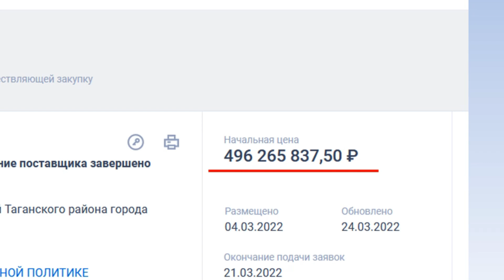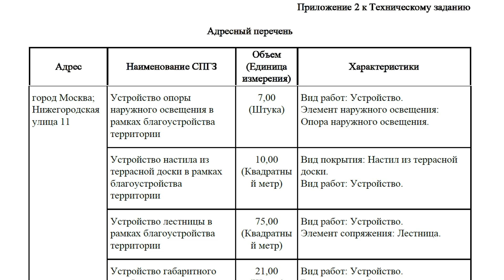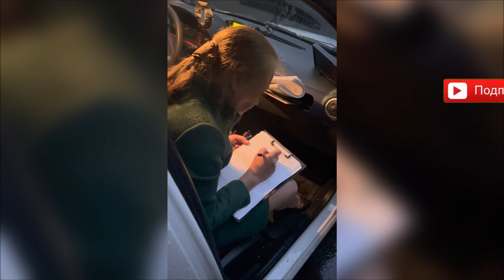Асфальт – на плитку! Плитку – на асфальт! Елена Шувалова. Личное мнение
Новая эпопея началась в Москве. Снимают плитку. Клали-клали, теперь снимают. На сайте госзакупок мы нашли соответствующий конкурс аж на полмиллиарда рублей только для Таганского района . Название закупки таково – "Приведение в нормативное состояние территорий Таганского района города Москвы". Ещё вчера нормативным состоянием была плитка, теперь – опять асфальт.

Интересно, что плитку снимает "Жилищник", а подрядчик работ – не Жилищник, а ООО "АМВ ГРУПП". АМВ – Акопян Мигран Васпуракович. Так вот, в техническом задании устройство асфальтобетонного покрытия на площади 3-4 тысячи кв. метров в очень многих дворах Таганского района есть, а снятие плитки не фигурирует. Не рискнули написать. Где ж у вас хоть формально правовые основания для снятия плитки, господа?

Депутат Московской городской Думы Елена Шувалова сразу запросила у заместителя мэра Бирюкова, что такое, по их мнению, нормативное состояние территории района и, главное, обратилась в другие органы.

Разбивка по времени:
00:00 – Во дворе дома 14 по Новорогожской улице
00:29 – Фрагмент выступления Елены Шуваловой в Мосгордуме
00:40 – Елена Шувалова спрашивает, куда вывозят снимаемую плитку и вызывает полицию
01:51 – Елена Шувалова вместе с жителями обращает внимание, что дорожки аккуратно вымощены плиткой. Трудно поверить, что такое качественное покрытие кто-то способен разобрать.
04:40 – Про конкурс под названием «Приведение в нормативное состояние территорий Таганского района города Москвы» на полмиллиарда рублей, предусматривающий укладывание асфальтобетонного покрытия
05:26 – Во дворе дома 11 по Нижегородской улице плитку уже сняли. Она брошена кучами.
06:36 – Мнение жителей Таганского района о происходящем
07:56 – Жители принимают меры
08:40 – Елена Шувалова пишет заявление в полицию